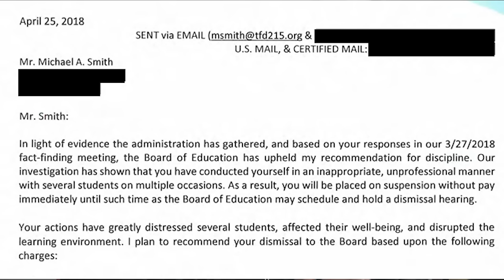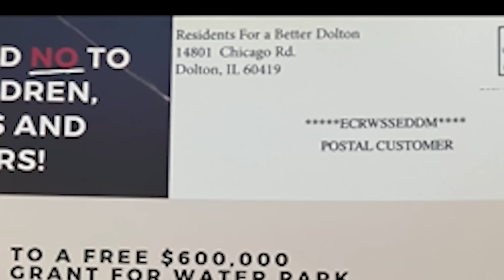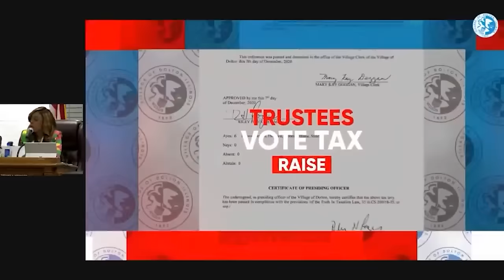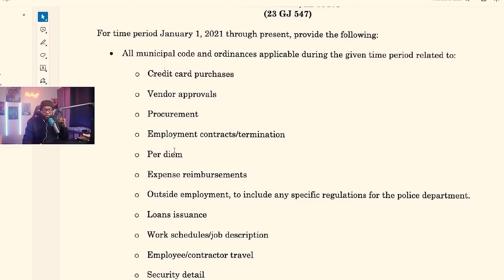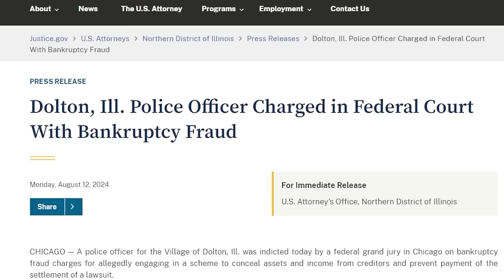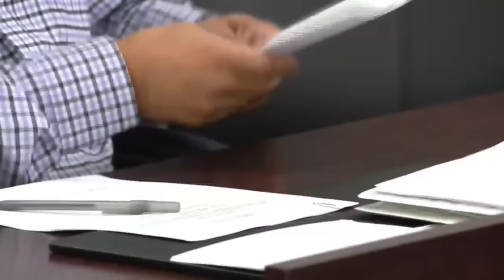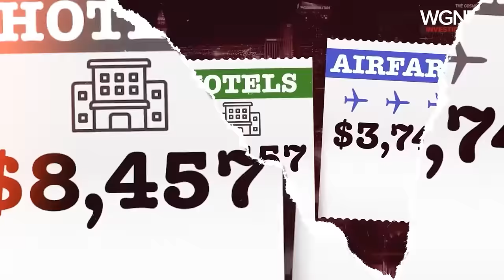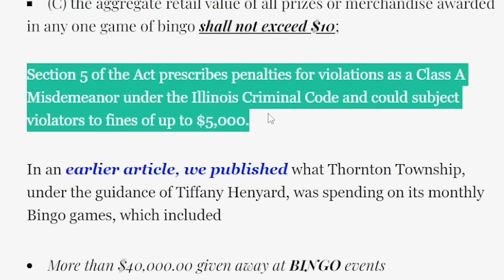City Girl Mayor Tiffany Henyard Greatest Hits (Compilation #3)